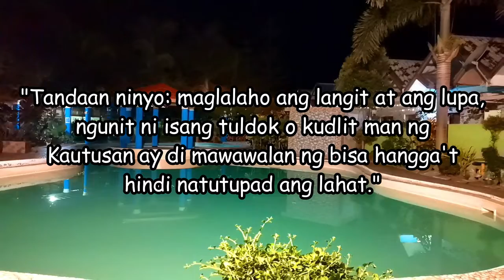Devotion 91 (April 20, 2022) Jesus and the Permanence of Scripture